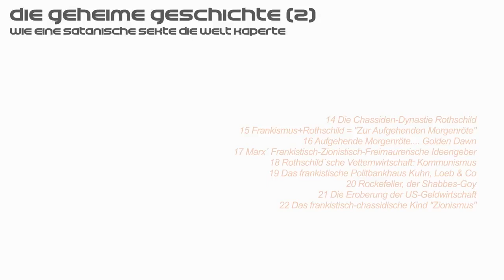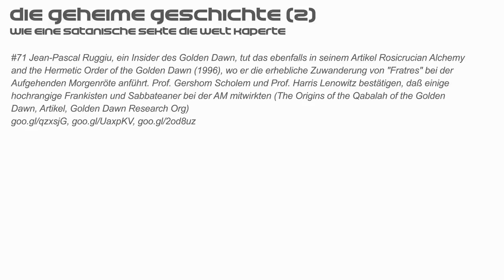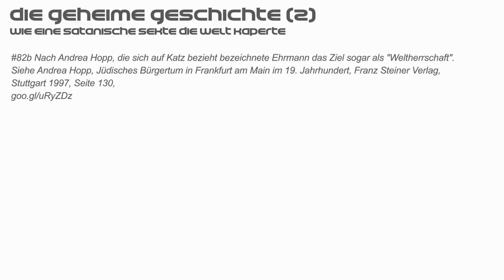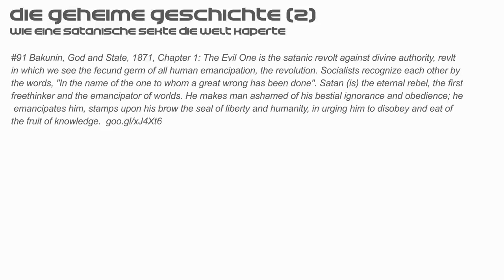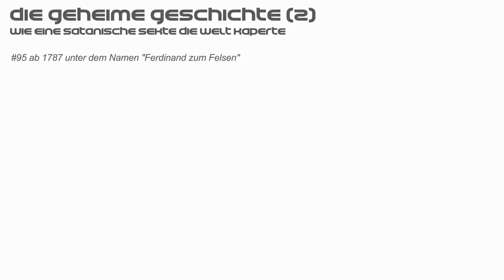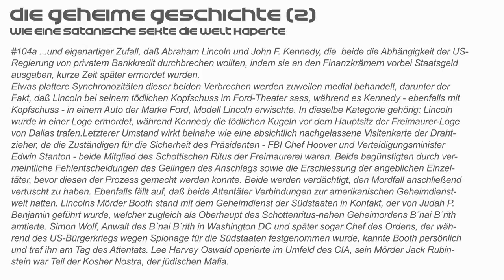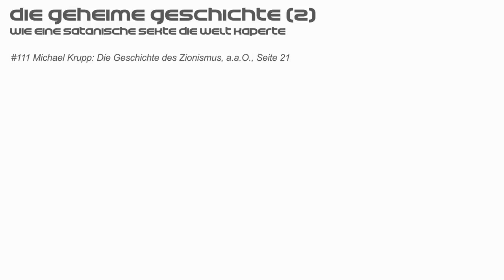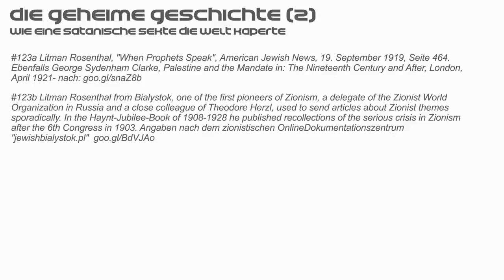Wolfgang Eggert Hörbuch Die geheime Geschichte Teil II